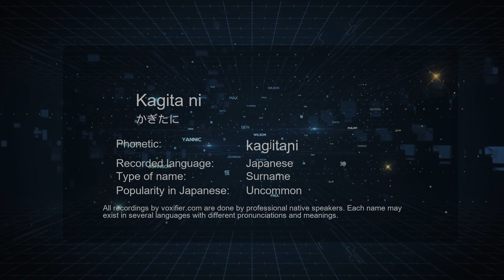How to Pronounce Kagita ni (かぎたに) in Japanese - Voxifier.com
This is the Japanese pronunciation, gender, and phonetics recording of the name Kagita ni (かぎたに). The same name may exist in other languages with different pronunciations. Check the meaning of name along with other possible pronunciations or similar names for free Voxifier uses the help of expert linguists to simplify pronunciations by replacing some special sounds with sounds more commonly available across all languages.